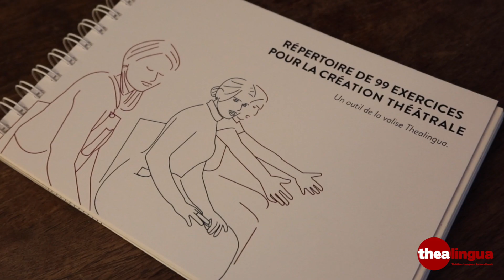"Ça en fait de la poussière !" LES EXERCICES épisode 6 : 3 exercices de prononciation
“Un rhinocéros... ça en fait de la poussière !” Eugène Ionesco, Rhinocéros :
Parce que nous avons tout à apprendre en partageant notre savoir chaud, le savoir de la pratique théâtrale au quotidien. Je vous partage des exercices de théâtre faits dans nos ateliers.

Thealingua est expert de la création théâtrale en langue étrangère. Comédiens intervenants dans les écoles depuis 2009, Damien Poinsard et Marjorie Nadal ont mis en place une méthode d'apprentissage des langues en 6 étapes basées sur le corps, le collectif et l'engagement.

Parce que les liens, la créativité et l'engagement sont des forces vitales, nous faisons de la classe de langue un plateau de théâtre.

Notre métier : favoriser l'émergence de créations collectives en langue étrangère (FLE, DaF, ...). Nous sommes Thealinguistes​.

Newsletters (en bas de la page)
Publications :

▶️ La méthode Thealingua, c'est :

👉 un dispositif pour une démarche créative et participative
👉 l'entrée dans une langue par un travail corporel
👉 la pratique du collectif comme force et ressource
👉 la co-écriture de texte théâtral
👉 des clés de mise en scène